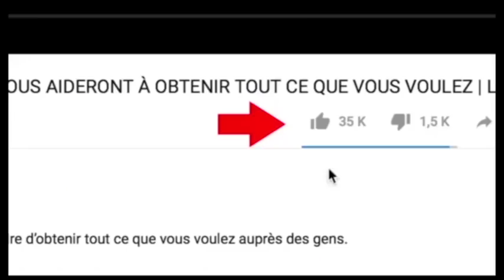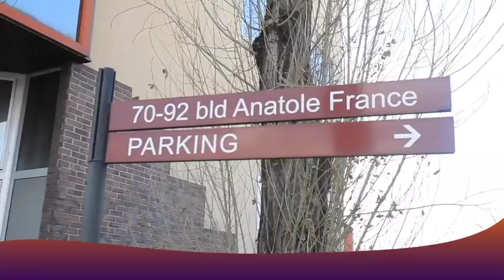KOFFI OLOMIDE : Conférence De Presse Alobi Pourquoi 10ans Aye POTO Te Na Affaire Viol Yaba DANSEUSE